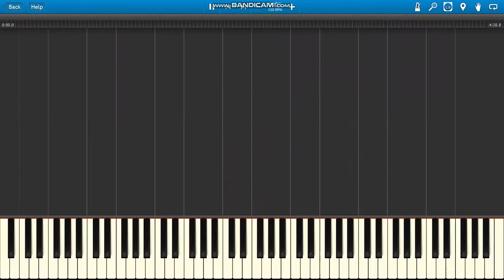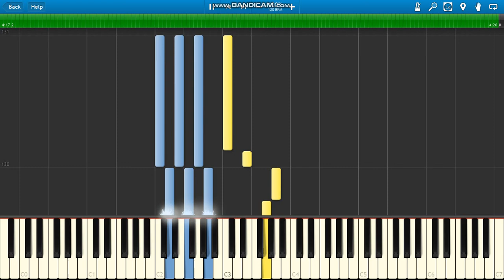Phil Collins Long Long Way to Go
Phil Collins Long Long Way to Go piano.